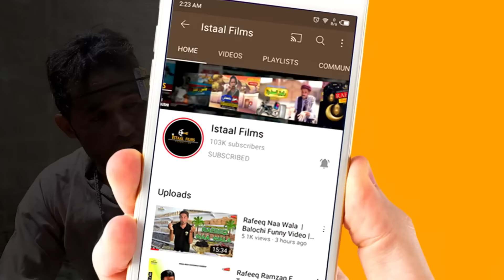RAFEEQ E ROOH | Balochi Funny Video | Episode 286 | 2022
RAFEEQ E ROOH

Episode #286
Cast : Rafeeq Baloch ,  Abdul Majeed  , Basit Askani   , Imran Ar , Murad Meerani , Afzal Baloch , Salman Jan , DM Baloch

Director : Murad Meerani
D.O.P : Basit Askani , Afzal
Editor : Abid Hussain

Story : Rafeeq Baloch